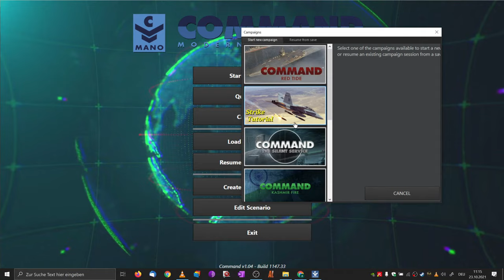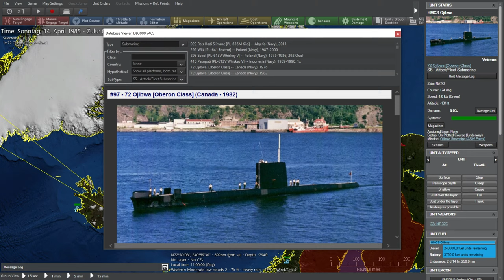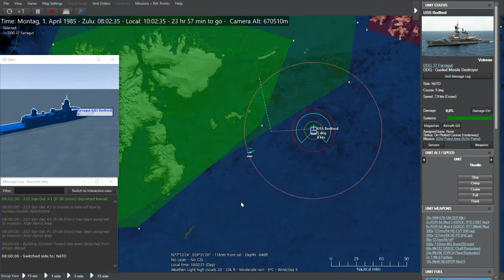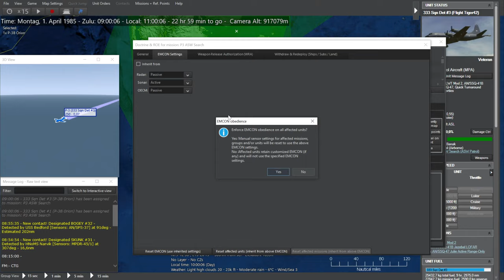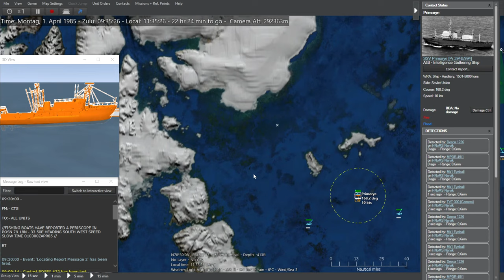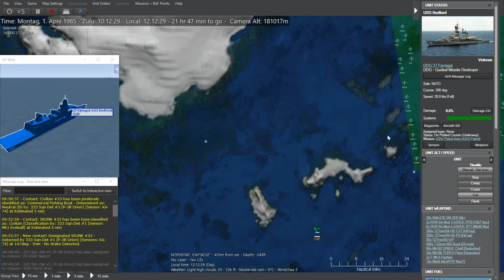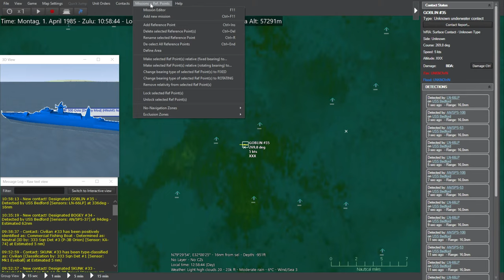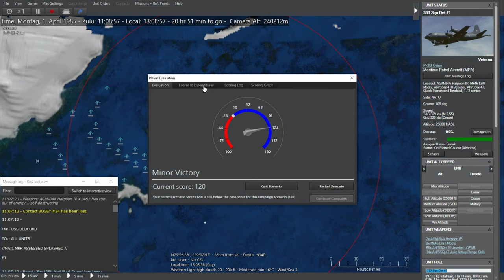The Bedford Incident 2 - COMMAND Red Tide - Content Review & Gameplay - Cold War Gone Hot 1985